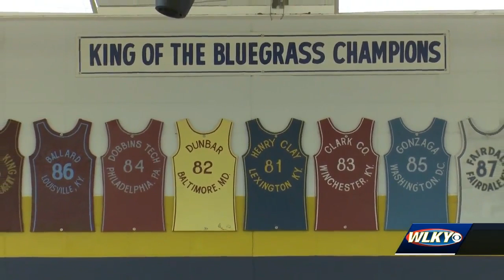King of the Bluegrass 2018